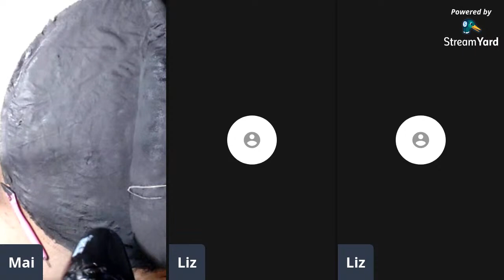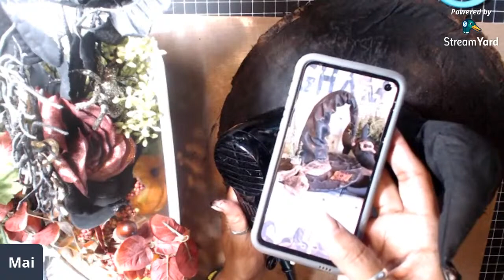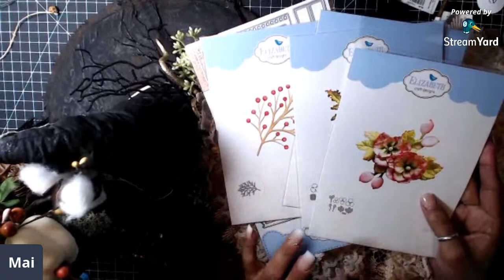DIY Primitive Witches Hat